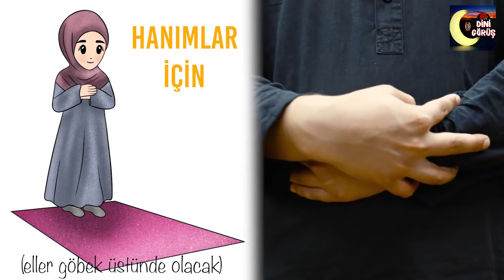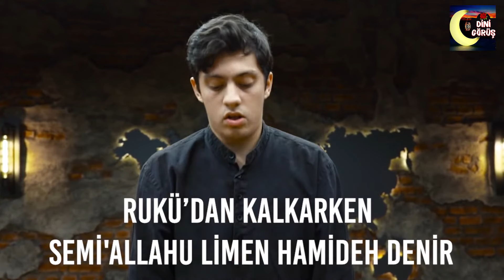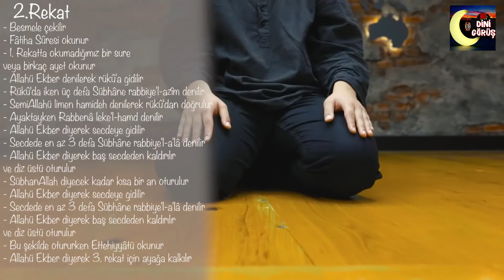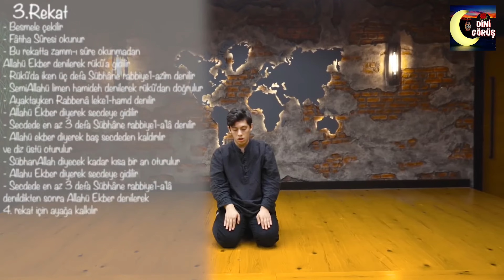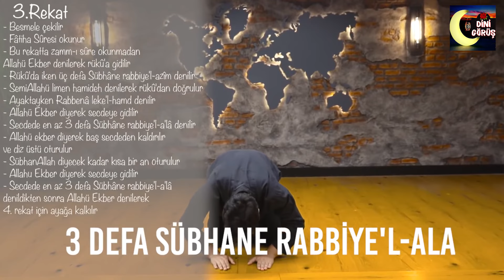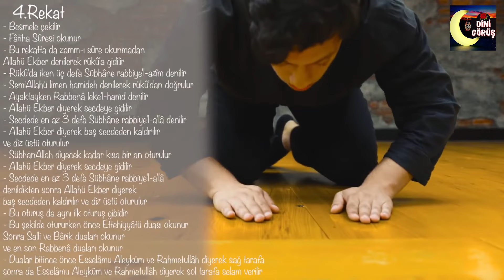Namaz Nasıl Kılınır ? (Hanefi Mezhebi İçin Videolu Anlatımlı)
( Hanefi Mezhebi İçin ) Namaz nasıl kılınır, namaz kılınırken dikkat edilmesi gerekenler nelerdir gibi aklınızda sorular varsa  ayrıca sizde namazınızı Tadil-i erkanla kılmak istiyorsanız bu videoyu sonuna kadar izleyin.